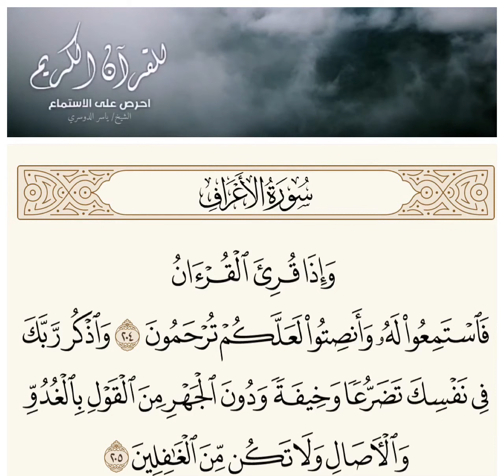أحرص علي الاستماع القران الكريم ‼️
﴿وَإِذا قُرِئَ القُرآنُ فَاستَمِعوا لَهُ وَأَنصِتوا لَعَلَّكُم تُرحَمونَ ۝ وَاذكُر رَبَّكَ في نَفسِكَ تَضَرُّعًا وَخيفَةً وَدونَ الجَهرِ مِنَ القَولِ بِالغُدُوِّ وَالآصالِ وَلا تَكُن مِنَ الغافِلينَ﴾ [الأعراف: ٢٠٤-٢٠٥]